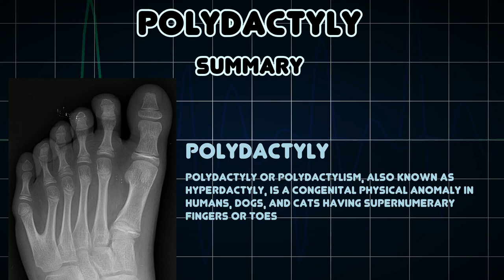Polydactyly (Medical Condition)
Symptoms, risk factors and treatments of Polydactyly (Medical Condition)

Polydactyly or polydactylism, also known as hyperdactyly, is a congenital physical anomaly in humans, dogs, and cats having supernumerary fingers or toes